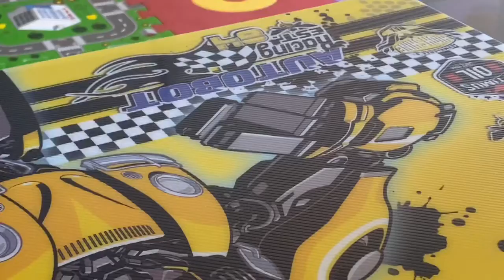HOW TO BUILD SKYLOR CAR AND FLYING PLANE.FUN FOR TODDLER WITH BUILDING BLOCKS